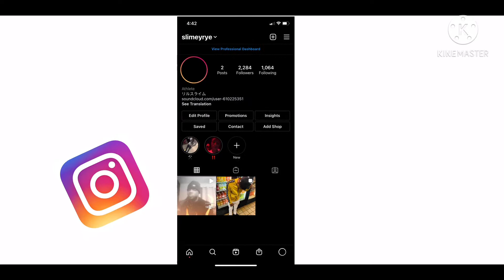BEEN WAITING ON THIS ONE‼️ | YBN ALMIGHTY JAY - DRANK SEALED (OFFICIAL MUSIC VIDEO) REACTION‼️